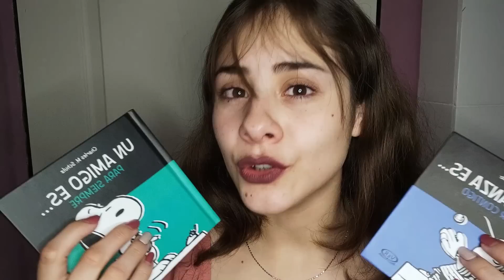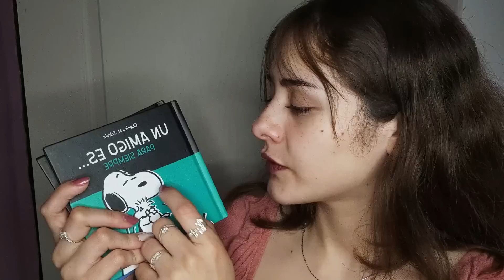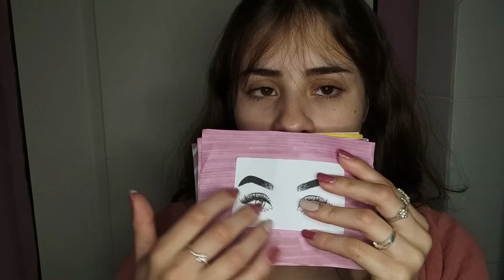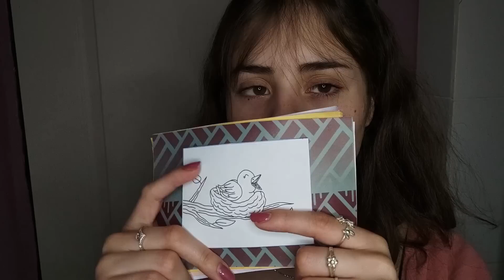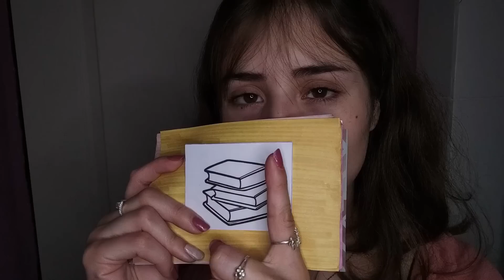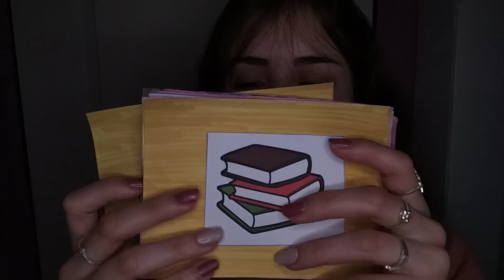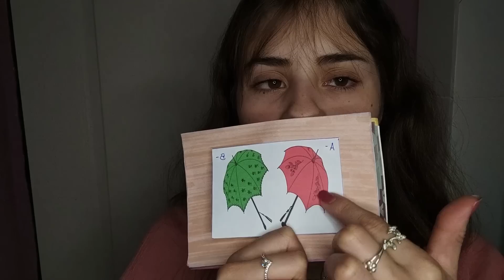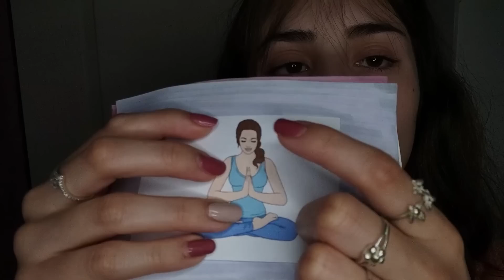Test de la INTUICIÓN // ASMR CASERO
DÍA DE LLUVIA AAAAA